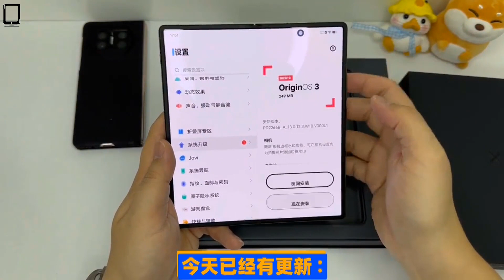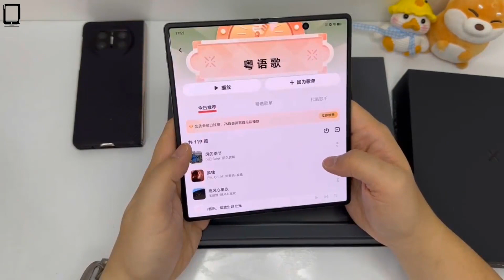VIVO X FOLD 2 | Detailed Unboxing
Thanks!